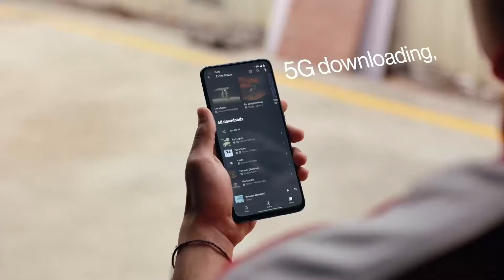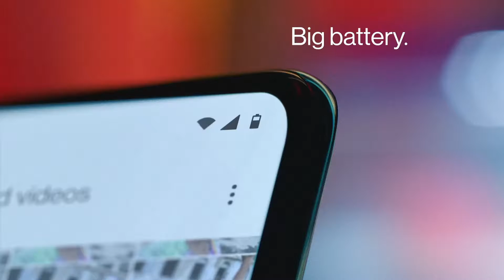ONE Plus Nord CE 5G Mobile...